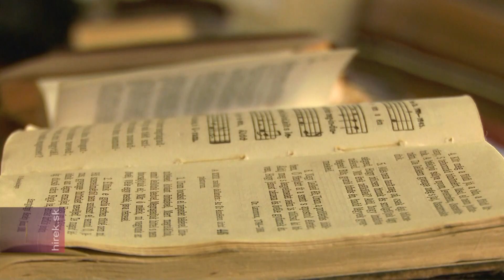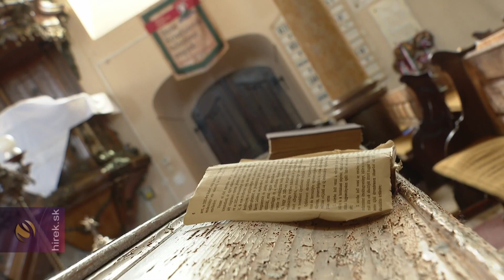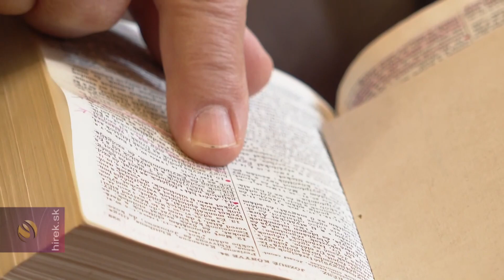Október 31-e a reformáció emléknapja – vélemények, vállalások, kinyilatkoztatások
Komárom. 1517. október 31-én Luther Márton szerzetes egyetemi professzor a wittenbergi vártemplom kapujára kitűzte az egyetemes egyház megreformálásáról szóló 95 tételét. Az emléknap minden protestáns közösségben ünnep. Ilyenkor a hívek az imáikban azért adnak hálát, hogy Luther követőikkel együtt, arra ösztönöztek sikerrel embertömegeket, hogy térjenek vissza a hit tiszta forrásához a biblia eredeti értelmezéséhez.